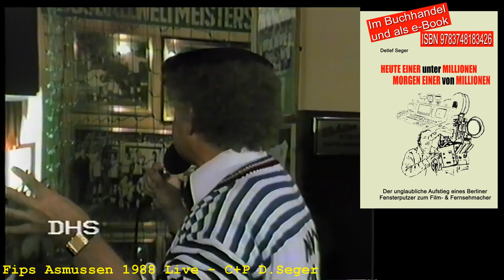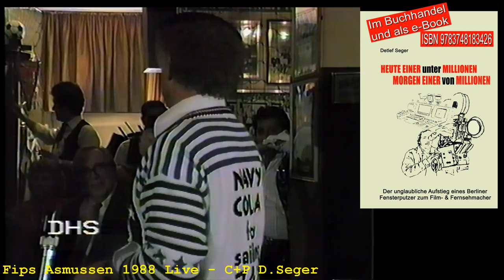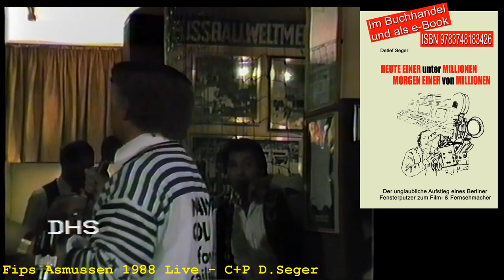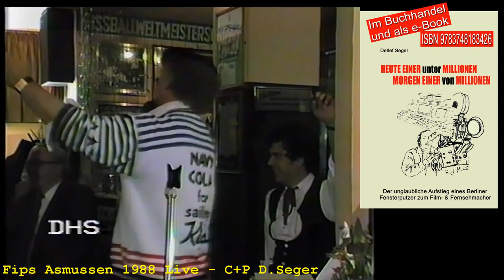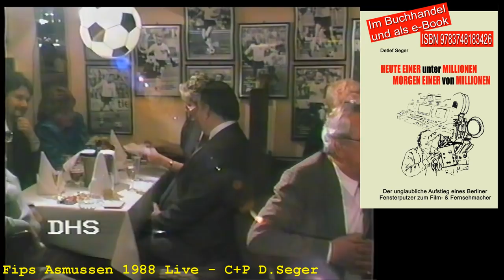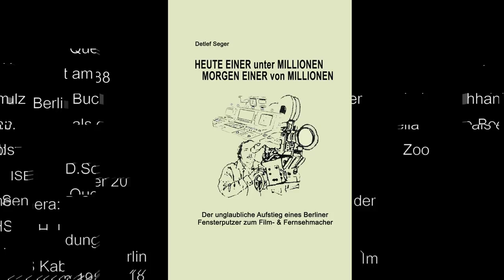Fips Asmussen Live-1988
Fips Asmussen 1988 bei Holst am Zoo. Alle Rechte by D.Seger - Kamera: D. Schulz Ton: H.J.Quella